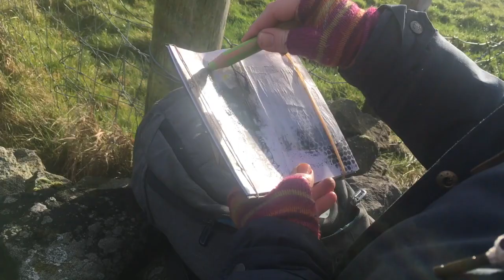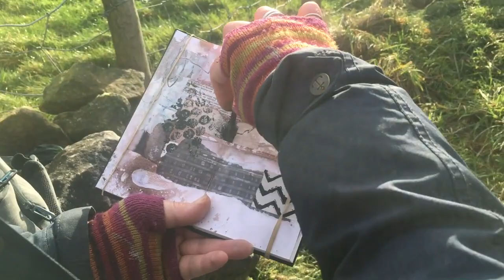Edges and Margins Concertina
This video shows me out working over a prepared background in a small concertina sketchbook to create studies about the edges and margins in the landscape.  I then edit and modify the pages back in the studio.
Please see previous video that shows the preparation of the background on this small concertina sketchbook.